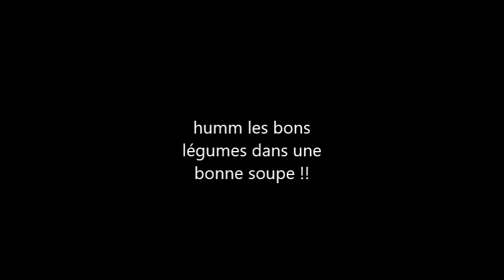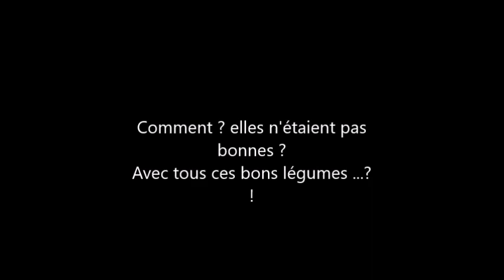64 Les bonnes soupes liebig !!!!